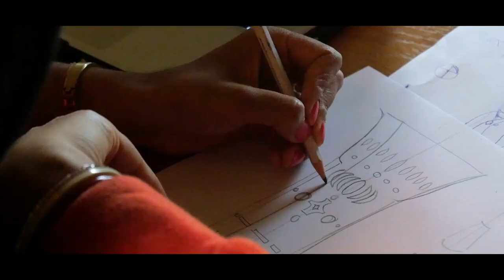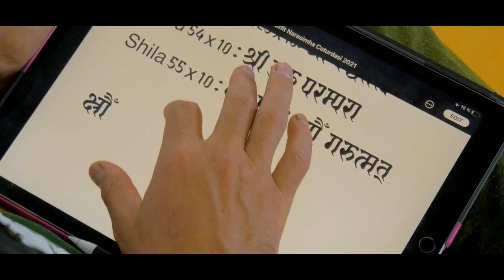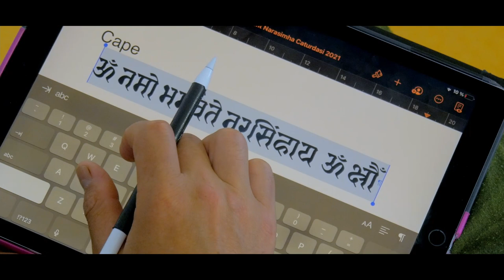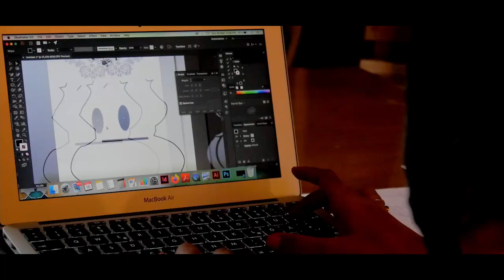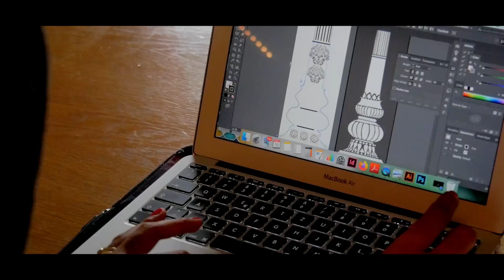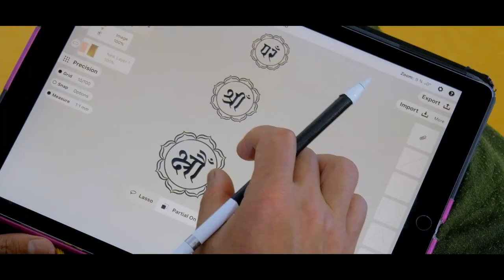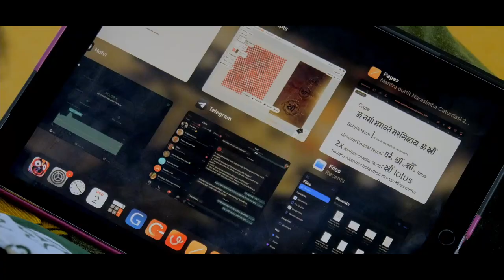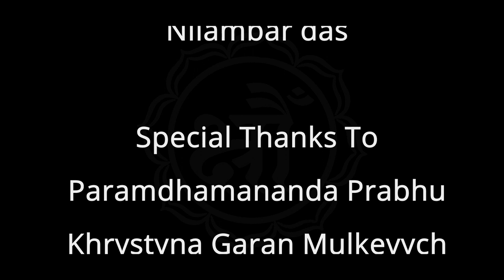The Mantra Outfit | Documentary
► AMAZON MUSIC